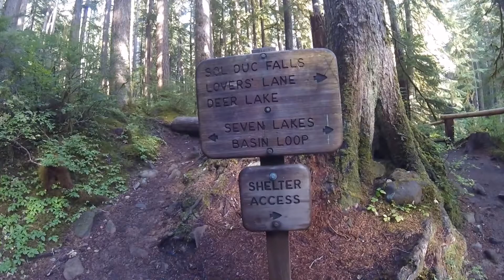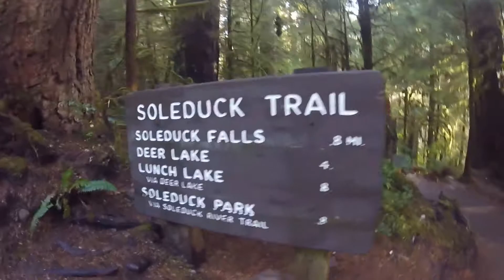Seven Lakes Basin Loop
Bears, highcountry views, fall colors. and bears